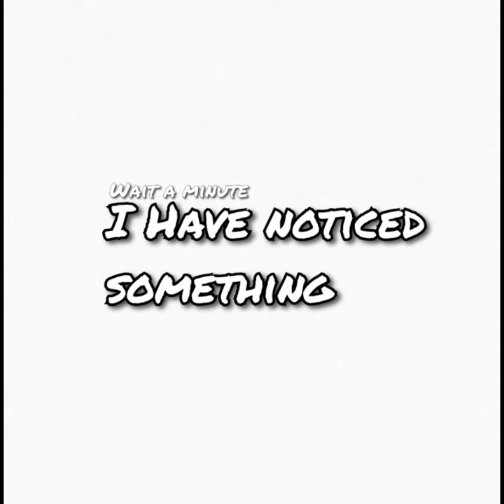Chris Pratt It's all over technique Owen Maisie and Grant